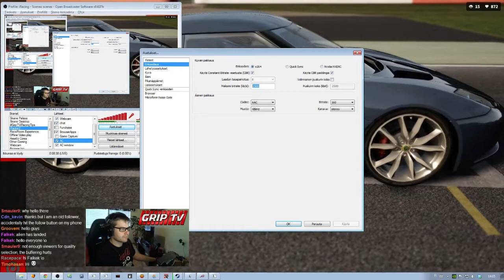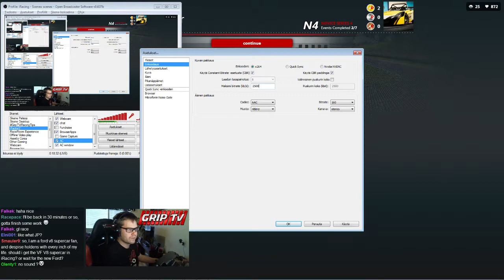Assetto Corsa Career Playthrough Episode 3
Let's carry on from there where I left off last time! After the update I have experienced some performance issues with AC. Have to try to work that out for the next episode!